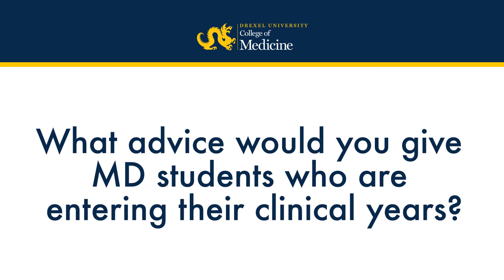An Interview with Cassandra Mitchell, Drexel Medical Student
Cassandra Mitchell talks about their clerkship experience at Reading Hospital - Tower Health.